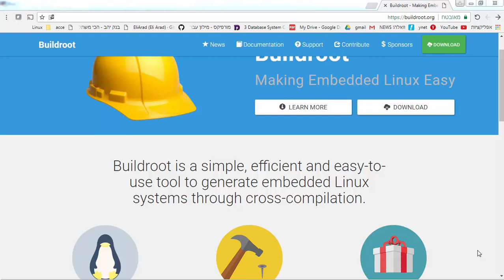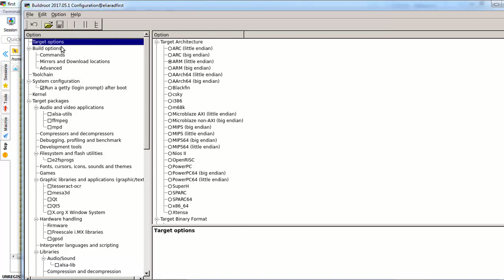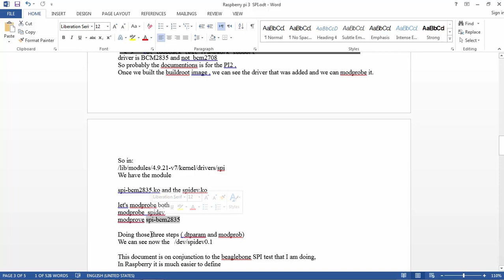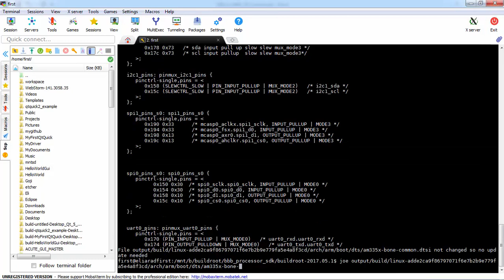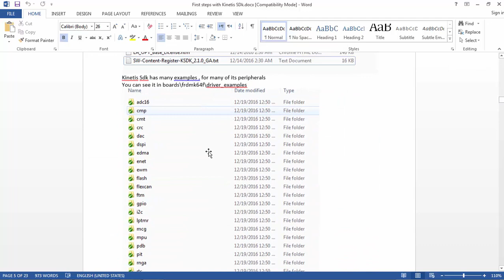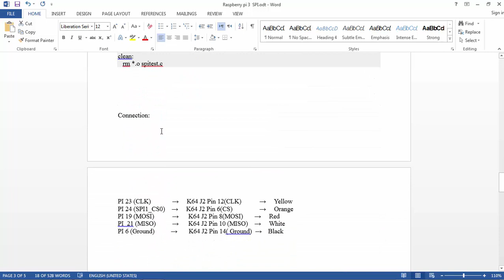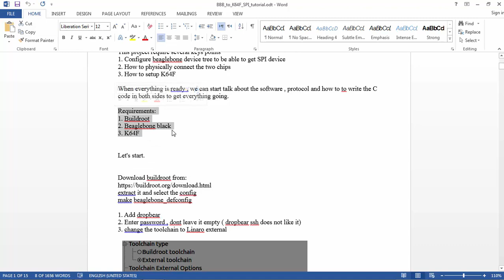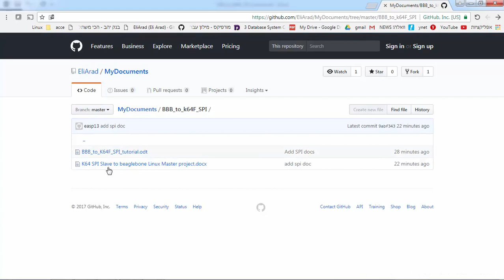Raspeberry PI 3 and beagleboneblack SPI with buildroot to Kinetis K64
This video shows the steps to configure and build images for raspberry pi 3 and beaglebone black with buildroot.
The SPI will be connected to Kinetis K64
The topic is huge and all the steps are documented.
I hope the video will help you get started.